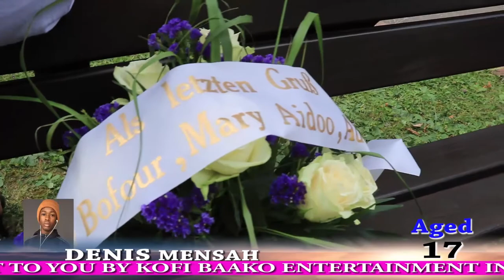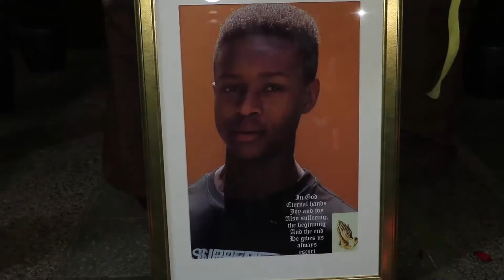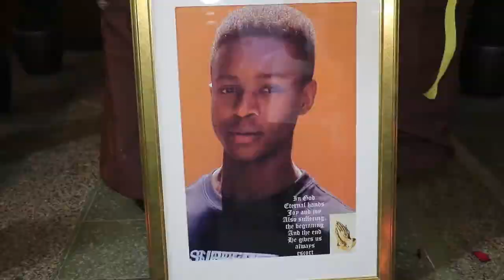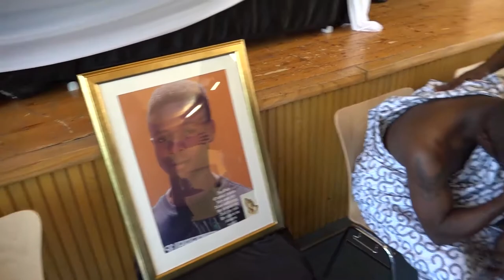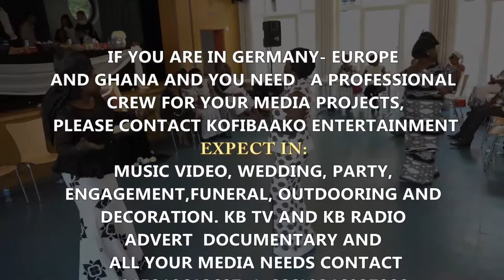FUNERAL OF THE LATE DENIS MENSAH BY RICHIE & LYDIA AUGSBURG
Kofibaako.com